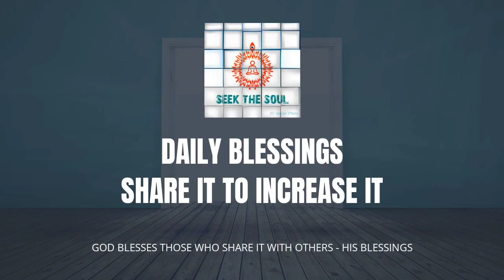आध्यात्मिकता में भक्ति प्रसाद (प्रसाद) का वास्तव में क्या अर्थ है ?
यह आशीर्वाद इस बारे में बात करता है: हम पूजा स्थलों से प्रसाद के रूप में अपना भक्ति प्रसाद प्राप्त करते हैं, लेकिन क्या हम प्रसाद के वास्तविक सार को जानते हैं? हम भगवान को क्या चढ़ाते हैं जिसे प्रसाद माना जा सकता है? आइए हम सच्चे प्रसाद को उन सभी के साथ बांटना सीखें जो हमें गॉड फादर से प्राप्त होते हैं।

ओम शांति
दिव्य प्रेम परम